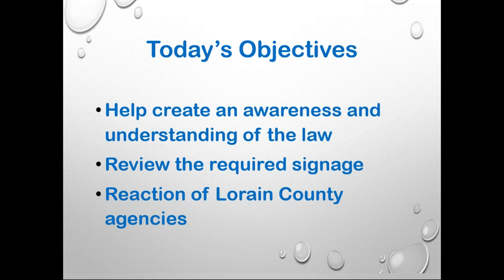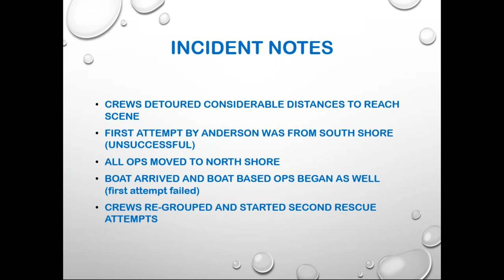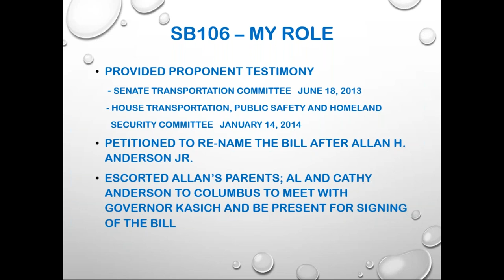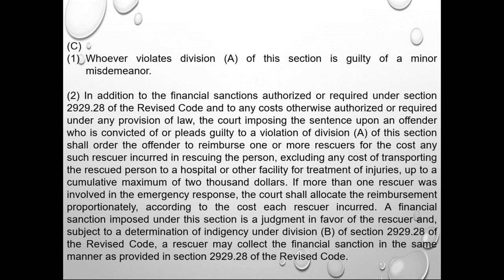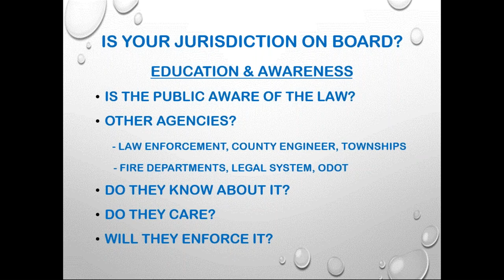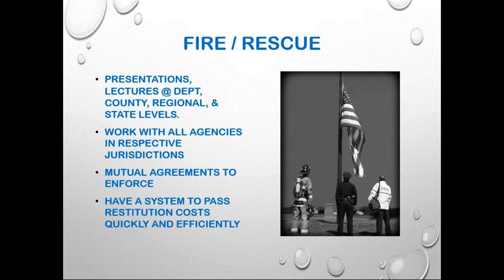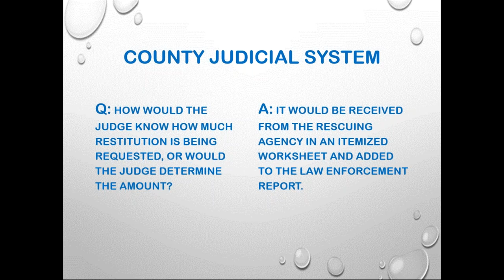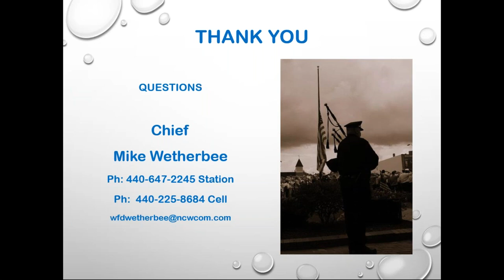Flooded Roadway Laws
Chief Wetherbee will present on Ohio's Flooded Roadway Law. Ohio’s Flooded Roadway Law, named in honor of Fallen Wellington Fire District Diver Allan Anderson Jr. was signed into law in December of 2014. To date, very little seems to be known about the law, which poses stiffer penalties for drivers who ignore Road Closed signs and travel into high water. This informational class will cover the events leading to a LODD prompting the introduction of Senate Bill 106, an explanation of ORC 4511.714, the required signage, as well as the actions taken to make an entire County aware of the law and how to enforce it.